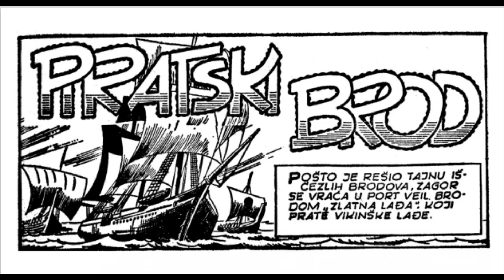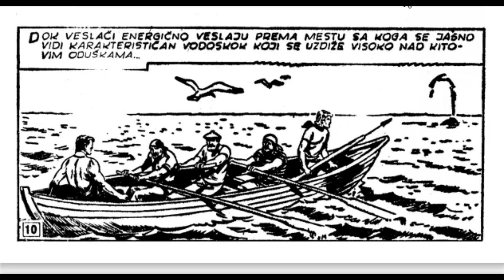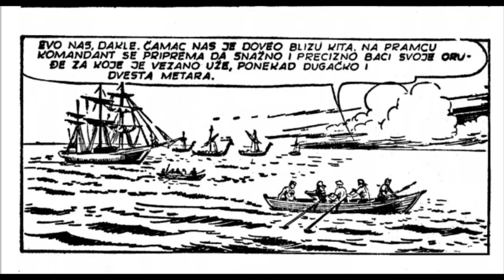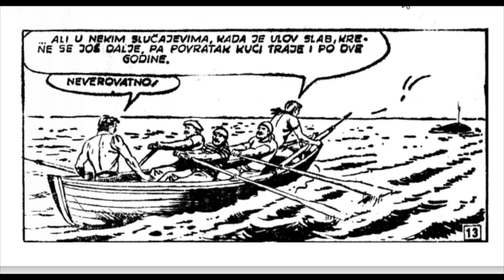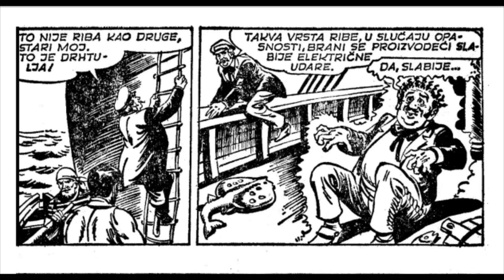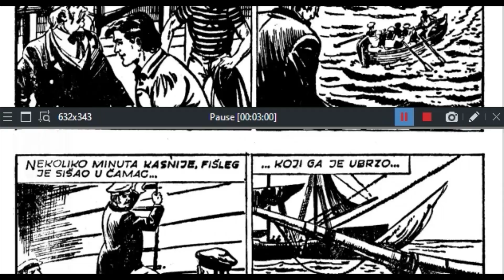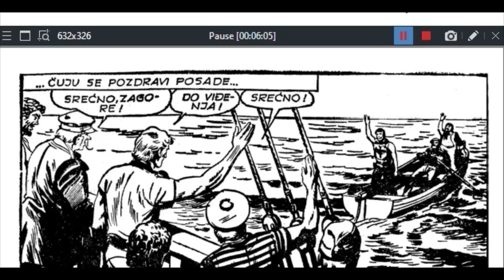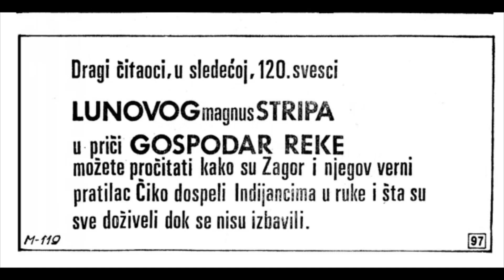PIRATSKI BROD ☆ Zagor ☆ Lunov Magnus Strip # 119